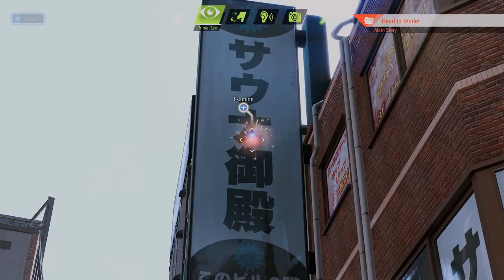Lost Judgment: The Kaito Files - Primal Focus Trailer